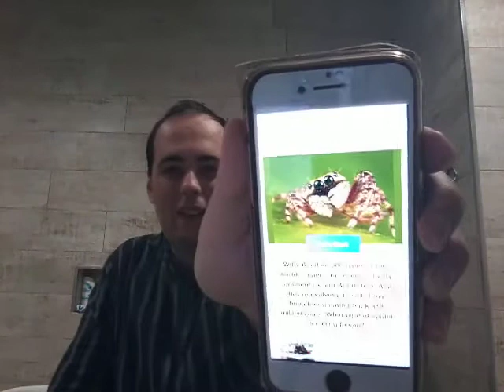bj does what type of spider are you quiz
I HATE spiders